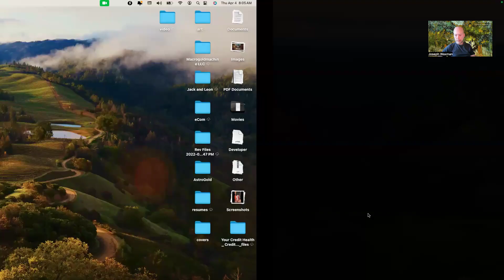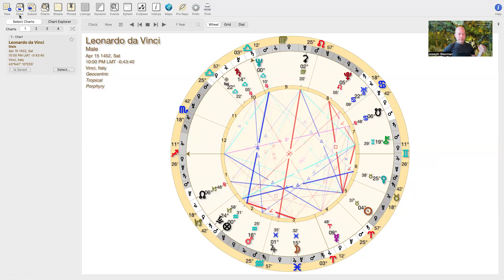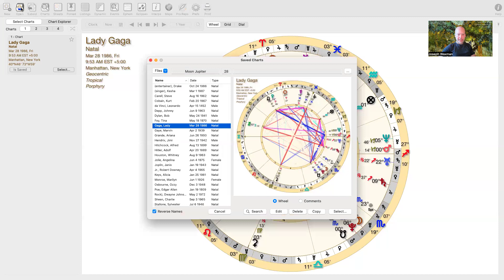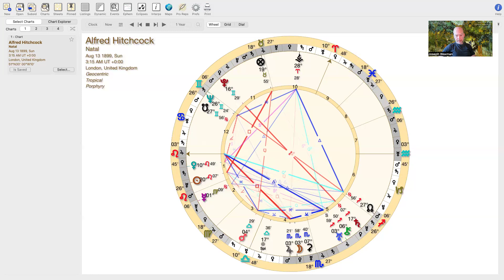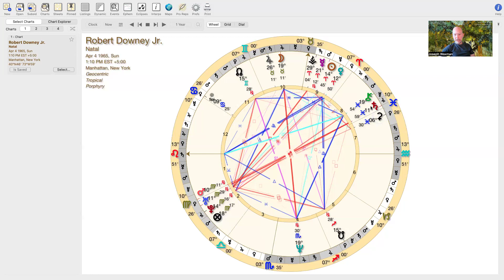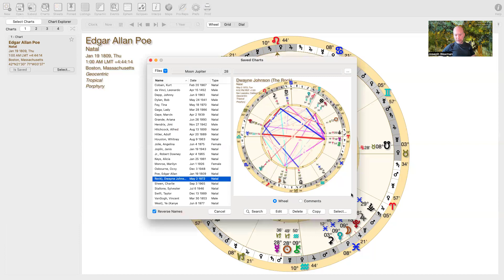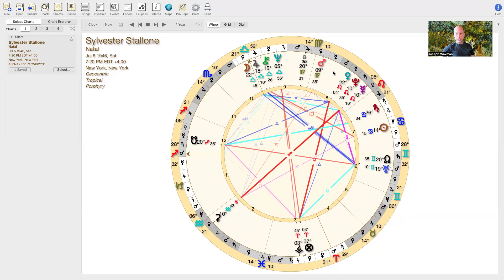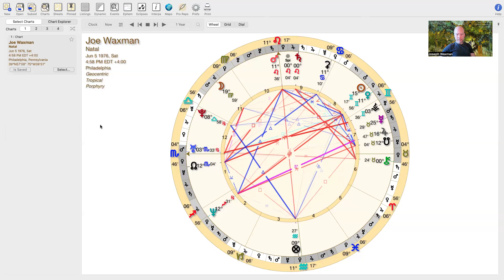Moon Jupiter Aspects // Conjunction, Trine, Square and Opposition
This video covers the main aspects between Moon and Jupiter focusing on the conjunction but I also cover the trine, square and opposition between the two. I go over 28 + 1 charts of well known celebrities who have this very prominent and often wonderful aspect.
Charts included are : Drake, Kesha, Steve Carell, Kurt Cobain, Leonardo Da Vinci, Johnny Depp, Bob Dylan, Tina Fey, Lady Gaga, Marvin Gaye, Ariana Grande, Jimi Hendrix, Alfred Hitchcock, Adolf Hitler, Whitney Houston, Angelina Jolie, Jani Joplin, Robert Downey Jr., Alicia Keys, Marilyn Monroe, Ozzy Osbourne, Edgar Allen Poe, Dwayne "the Rock" Johnson, Charlie Sheen, Sylvester Stallone, Taylor Swift, Vincent Van Gogh, Kanye West and a bonus chart, my chart. Enjoy!